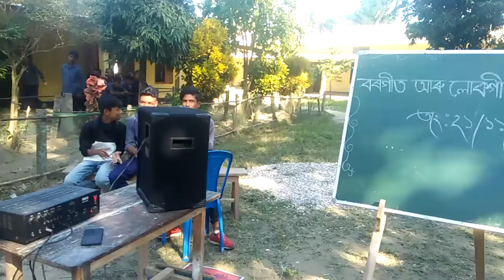keshab Ram Borah H. S. Lachit Divas Cherimony